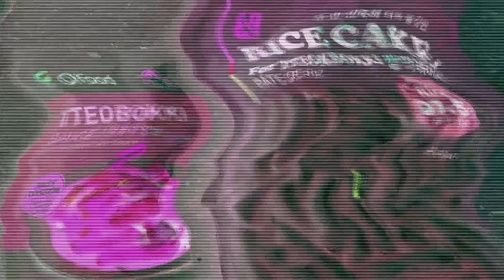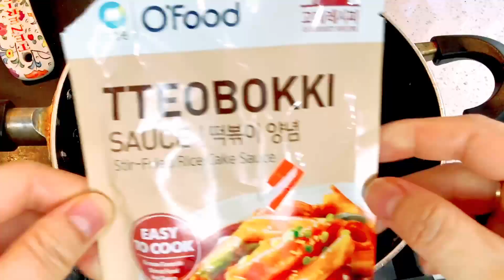TTEOBOKKI 한국 스타일 || Rice Cake DIY || by Even Li Mai || Naz Li Vlogs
Try your own Korean style Home made ttaebokki, easiest way to cook and enjoy your meal.